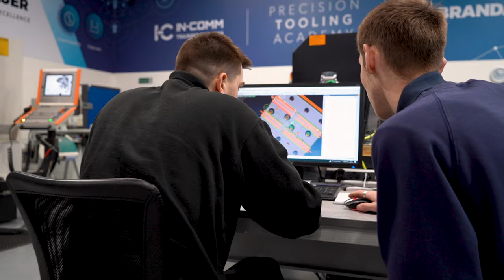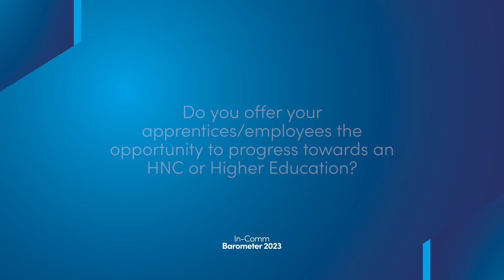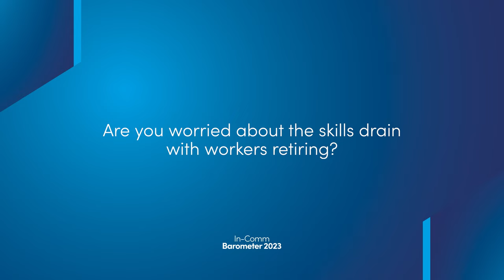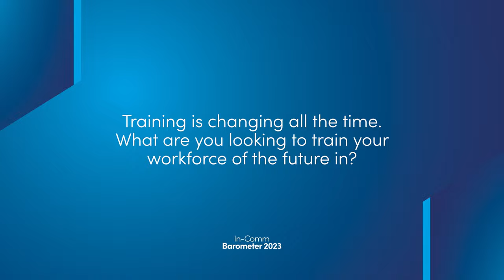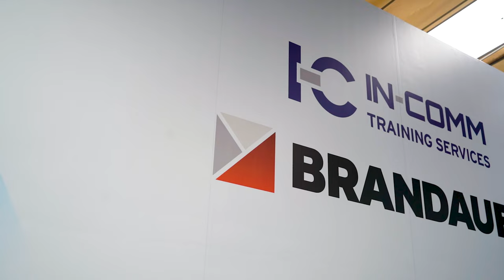In-Comm's Barometer Results 2023